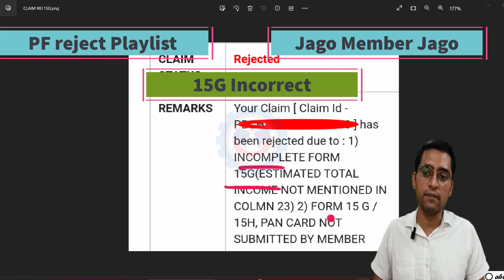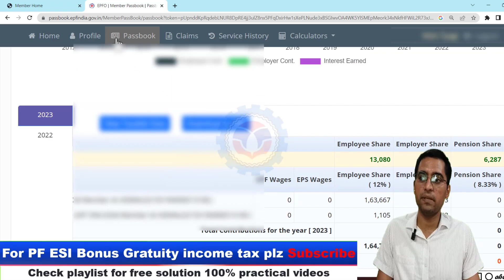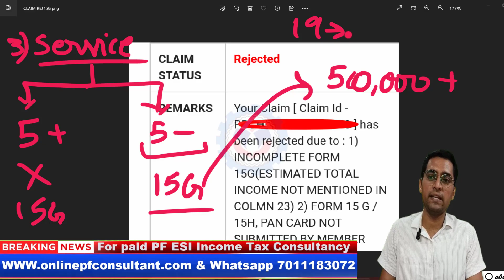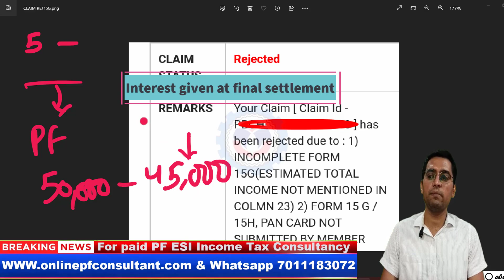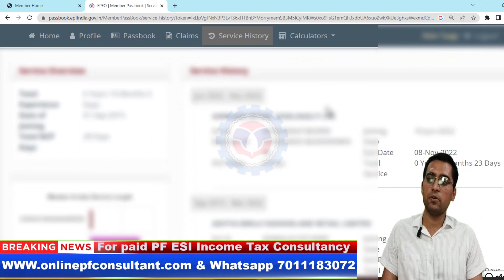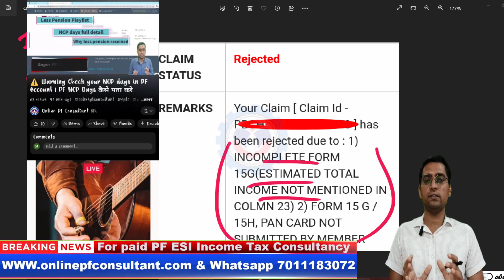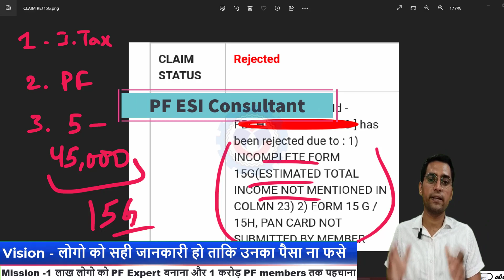✅ Solve PF form 19 Reject 15g incomplete solution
pf claim rejection problem solved

epf claim rejected ifsc also different in kyc please update kyc

please enclose check of bank ifsc also different in kyc update

pf rejection reasons solved

epf claim rejected reasons

pf claim rejected

pf rejected how to apply again

pf helpline

pf rejected

solution for pf claim rejected

epf claim rejected

pf rejected solution

pf claim rejected apply again

PF form Kaise reject ho raha hai

PF withdrawal form Bar Bar to reject ho raha hai solution bataen

pf Form reject Ho Gaya Kaise Pata Karen kya problem Hui Hai